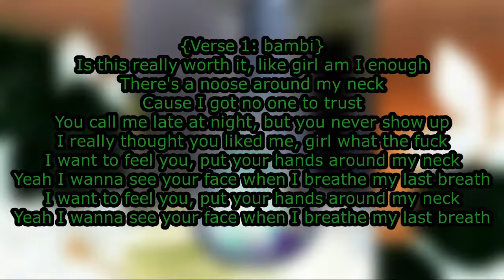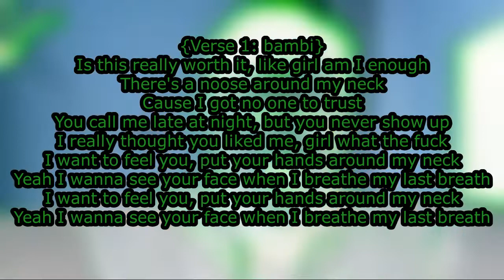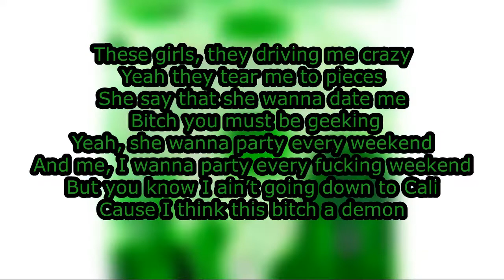bambi - Demons In LA ft. Hank Chill (LYRIC VIDEO) (Prod. Shadow!)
Cover Art by Sunshine Christo, Mixed by Hank Chill
Released on December 29th, 2020
Follow The Artists